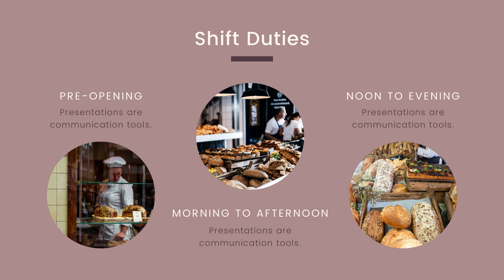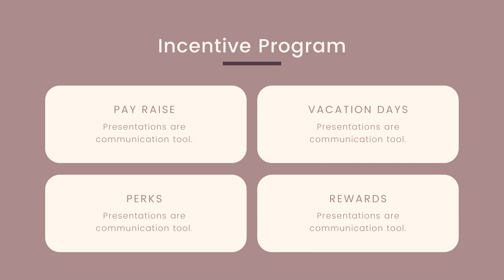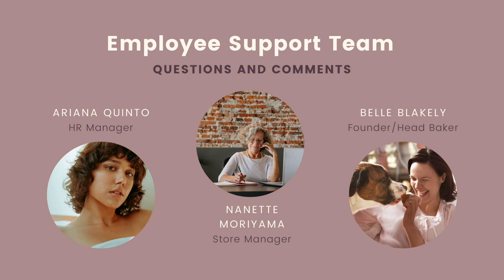Video hồ sơ năng lực công ty sản xuất bánh PC017